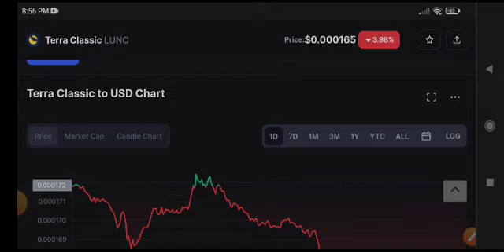Lunc Price Prediction Today! Terra Classic News Today